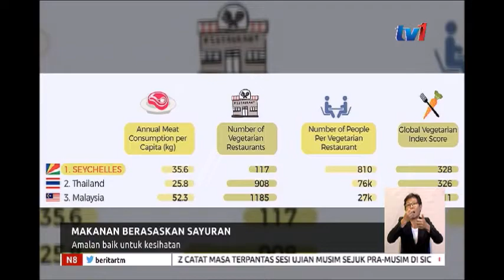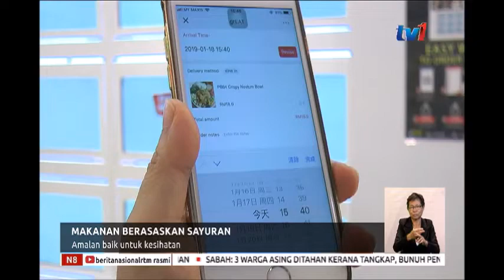N8 – MAKANAN BERASASKAN SAYURAN –AMALAN BAIK UNTUK KESIHATAN [6 FEB 2019]